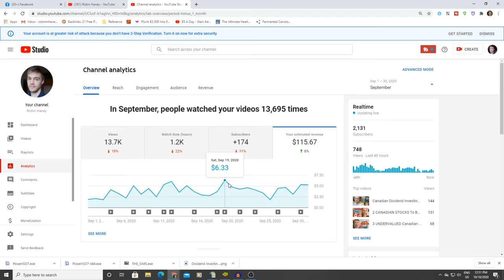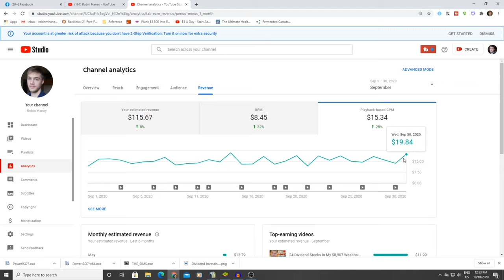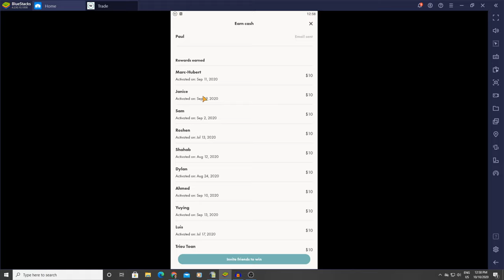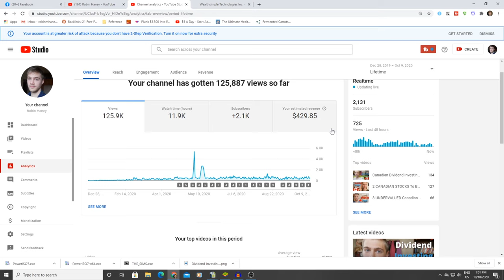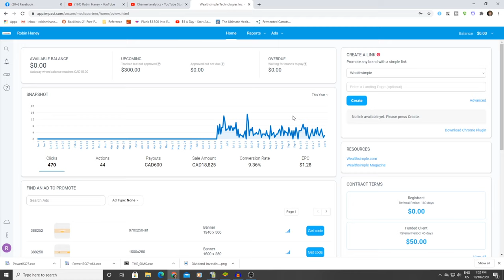HOW MUCH I MAKE ON YOUTUBE monthly With 2000 Subscribers